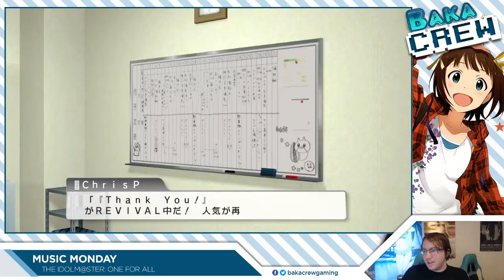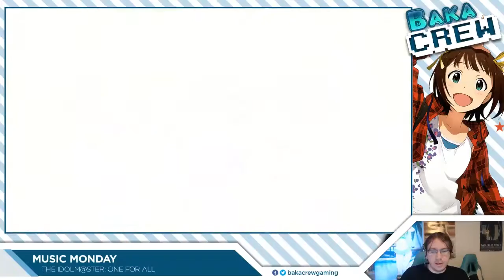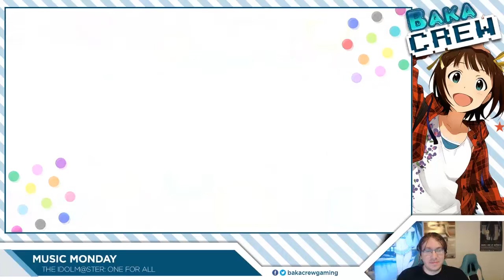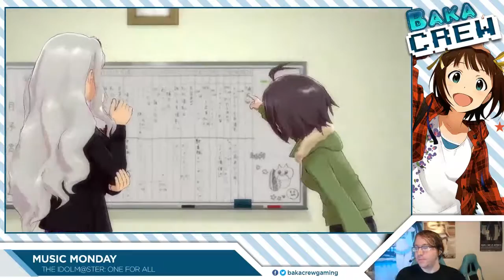[Music Monday] The Idolmaster: ONE FOR ALL #18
Chris spielt für euch The Idolm@ster: ONE FOR ALL

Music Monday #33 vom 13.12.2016